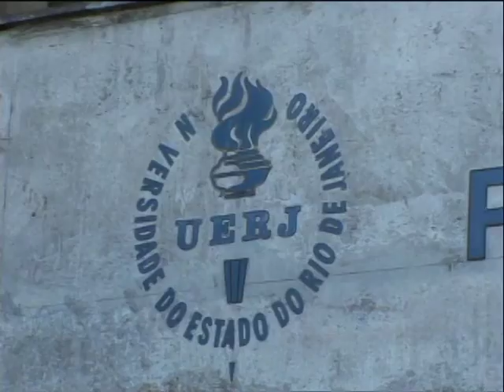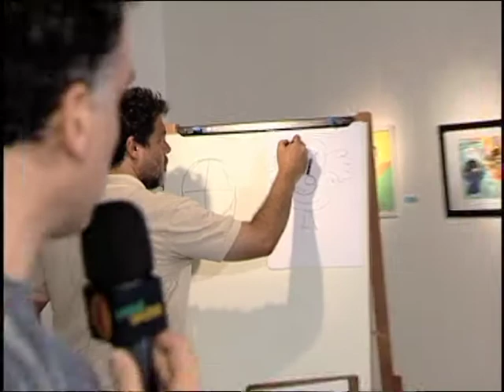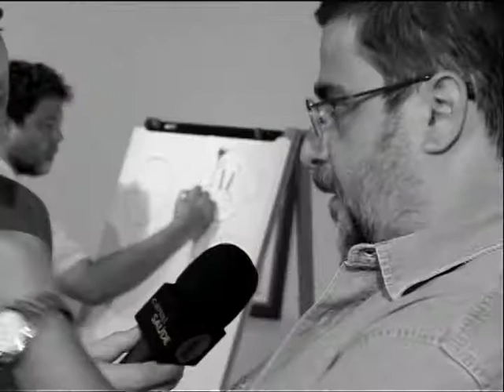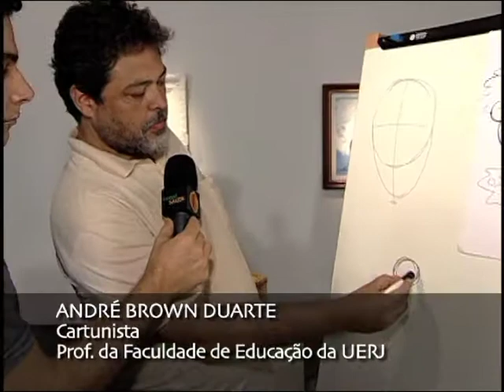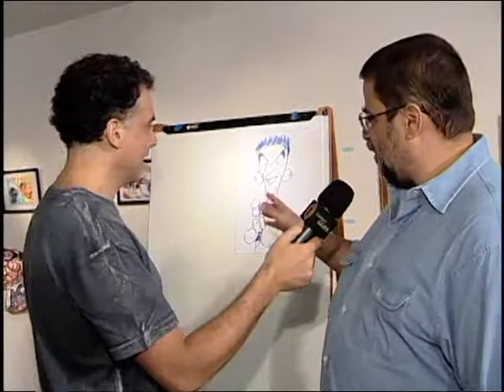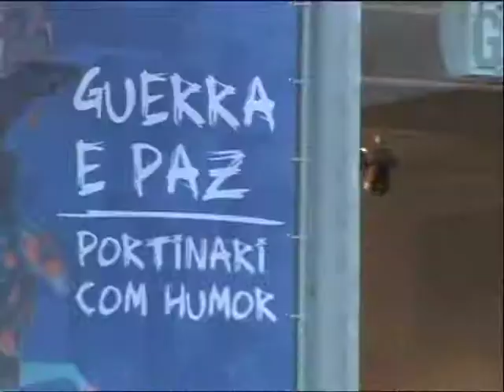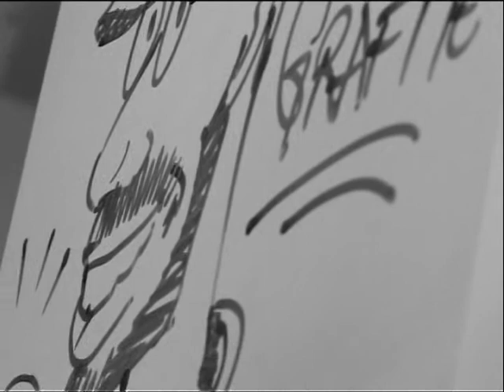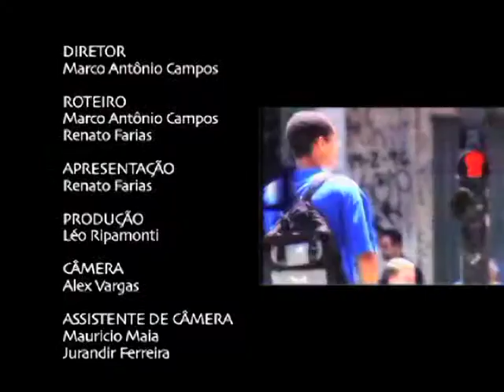Humor e arte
A presença do humor na arte. Gravado na UERJ.